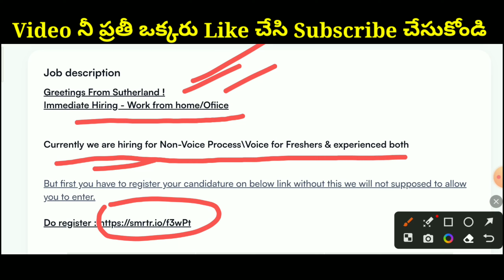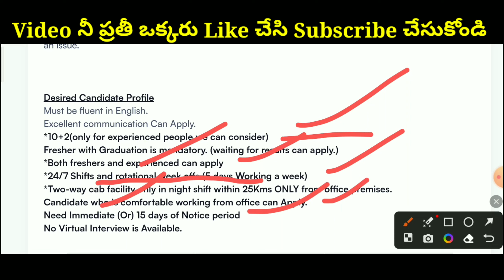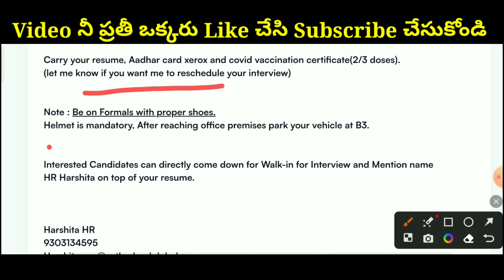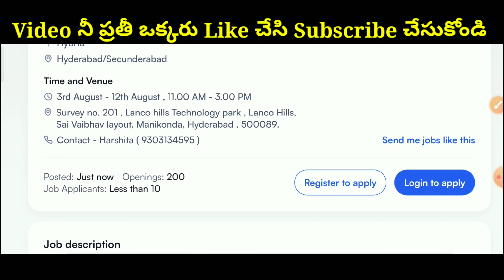Genuine Work From Home Jobs In Hyderabad | Sutherland Company Urjent Hiring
Sutherland Company Walk In Adress Details

👉But first you have to register your candidature on below link without this we will not supposed to allow you to enter.

03rd Aug - 12th Aug, 11.00 AM - 3.00 PM

Survey no. 201 , Lanco hills Technology park , Lanco Hills, Sai Vaibhav layout, Manikonda, Hyderabad , 500089.

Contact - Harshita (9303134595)